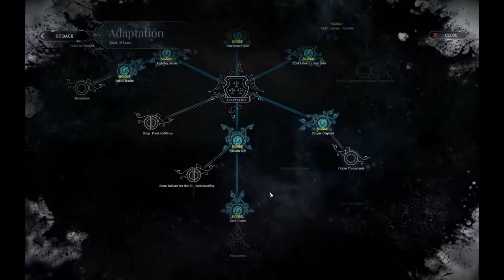Fall of Winterhome | 464 saved on Extreme | 2/4